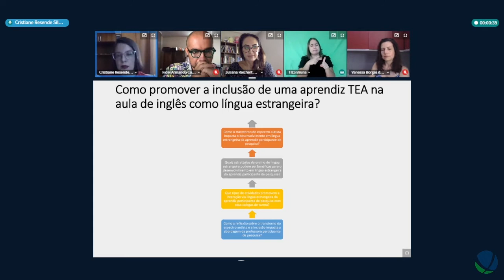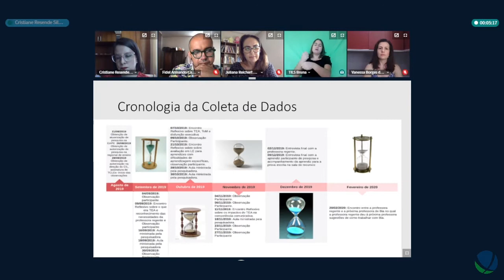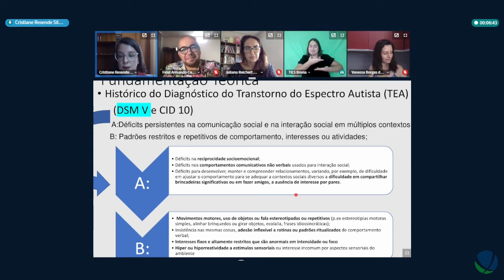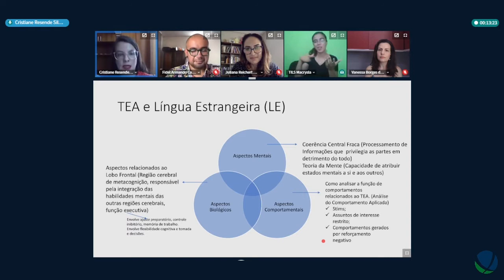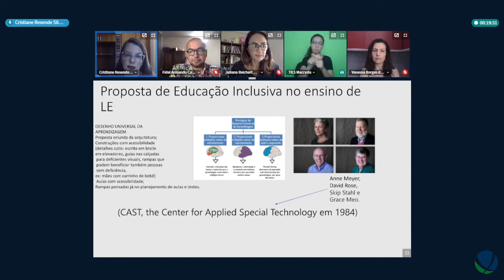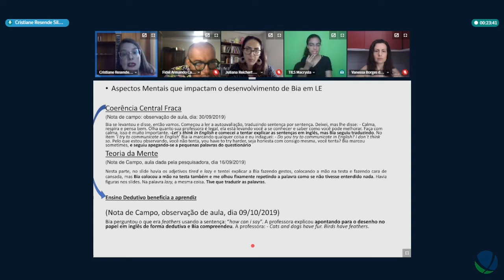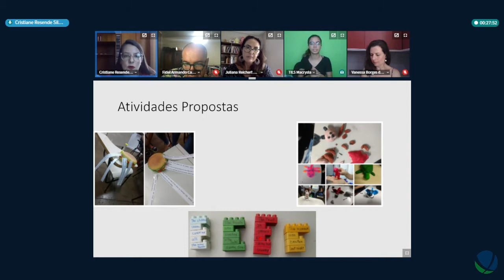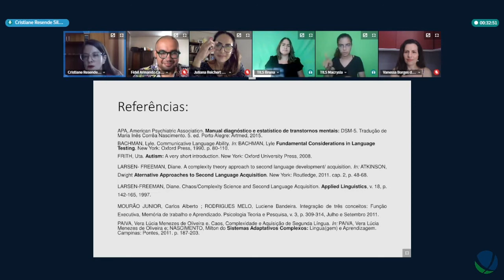Uma aprendiz autista na aula de Inglês como Língua Estrangeira - Defesa Cristiane Resende Silva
Título: Uma aprendiz autista na aula de Inglês como Língua Estrangeira: (Re) construindo possibilidades
Autora: Cristiane Resende Silva Macedo
Orientadora: Prof. Dra. Vanessa Borges de Almeida
Unidade: Instituto de Letras da Universidade de Brasília
Departamento de Línguas Estrangeiras e Tradução
Programa de Pós-Graduação em Linguística Aplicada
Titulação: Mestrado